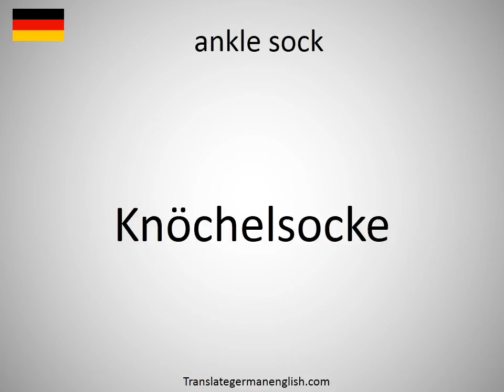How to say ankle sock in German?